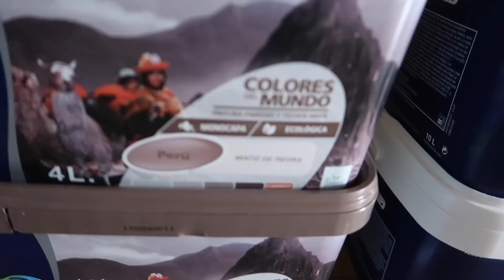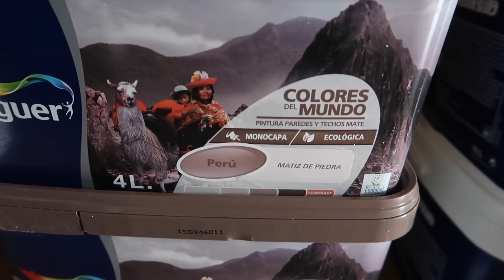NUESTRA REFORMA LOW COST #5 + Compras DECO CASA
Familia! Tenemos las llaves de la NUEVA CASA! Os enseñamos la reforma de toda la casa low cost, cocina, baño, dormitorio, habitación, salón, como pintamos, poner parquet, todo sin obras en "Diario de una Reforma". Muy pronto HOUSE TOUR ¿nos acompañas?

España